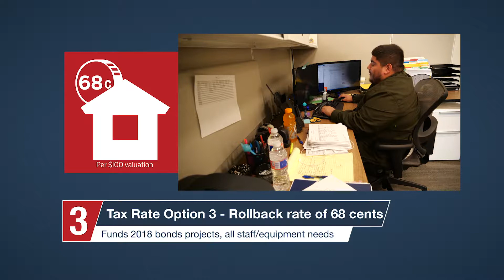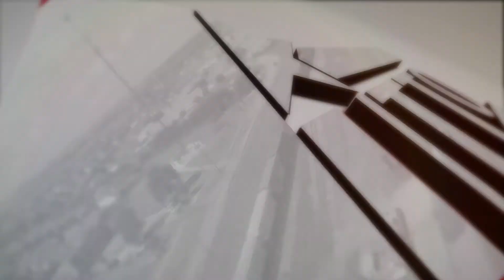Minute with Hutto Mayor Doug Gaul - July 18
Although there was no City Council meeting this week, spend a minute with Mayor Gaul and learn about what's coming up for the City.